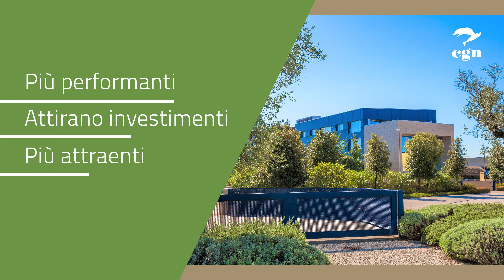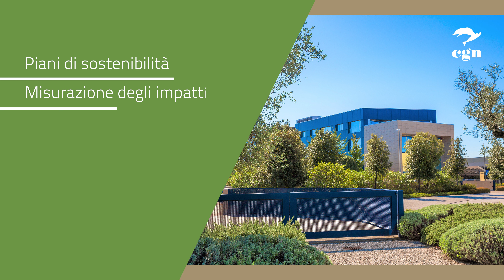ESG CGN: il futuro è già qui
🌱 ESG CGN è un progetto di cultura della sostenibilità.

Le tematiche del mondo ESG - 𝘌𝘯𝘷𝘪𝘳𝘰𝘯𝘮𝘦𝘯𝘵𝘢𝘭, 𝘚𝘰𝘤𝘪𝘢𝘭 & 𝘎𝘰𝘷𝘦𝘳𝘯𝘢𝘯𝘤𝘦 - stanno diventando ogni giorno più importanti e le aziende devono adeguarsi con modelli di business sostenibili.

𝗖𝗢𝗦𝗔 𝗙𝗔𝗖𝗖𝗜𝗔𝗠𝗢
Partendo da 10 anni di esperienza in politiche di sostenibilità e grazie alla collaborazione con esperti ESG di nostra fiducia, offriamo formazione specialistica e percorsi di consulenza mirata per chi ha necessità specifiche.

Supportiamo i professionisti a comprendere e gestire i temi della sostenibilità, con strumenti concreti, aiutandoli ad essere un punto di riferimento per i loro clienti.

𝗣𝗘𝗥 𝗖𝗛𝗜
ESG CGN è pensato per supportare tutti quei professionisti che vogliono formarsi su un settore sempre più cruciale, avendone intuito le grandi opportunità.

I servizi che offriamo comprendono:
• Percorsi per diventare Società Benefit
• Piani di sostenibilità aziendale
• Reporting di sostenibilità
• Certificazioni e rating di sostenibilità